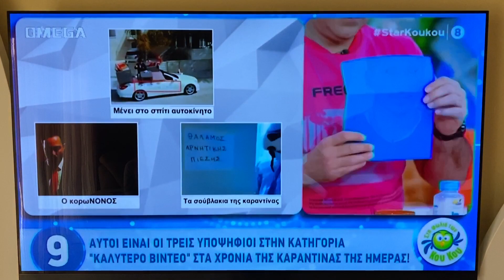Στη φωλια των κου κου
Greece Star TV, Στη φωλια των κου κου, Stay Home, fanny video,